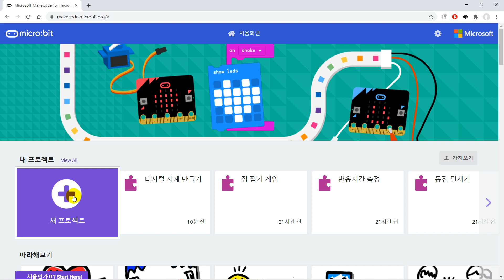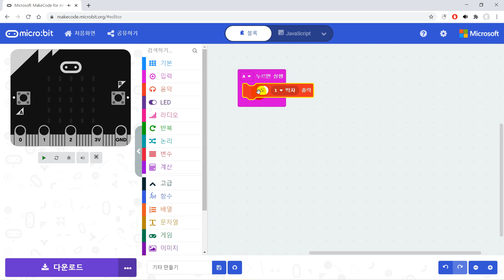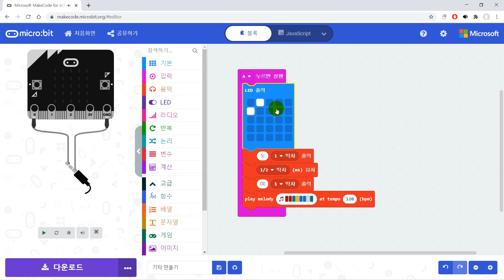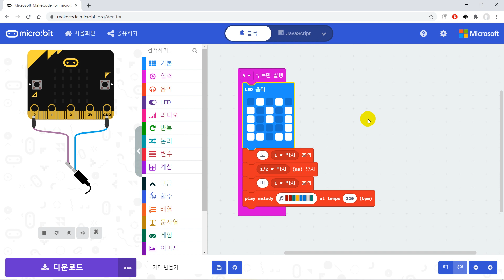초등학교 소프트웨어 & 인공지능 교육 : 마이크로비트 기타 만들기